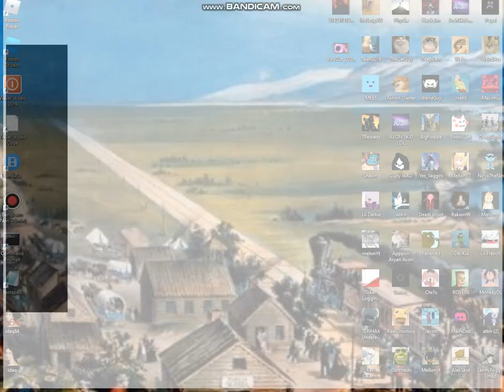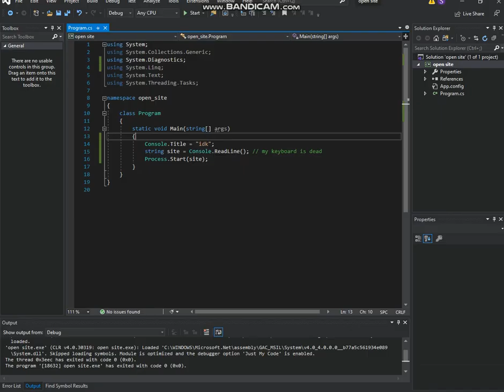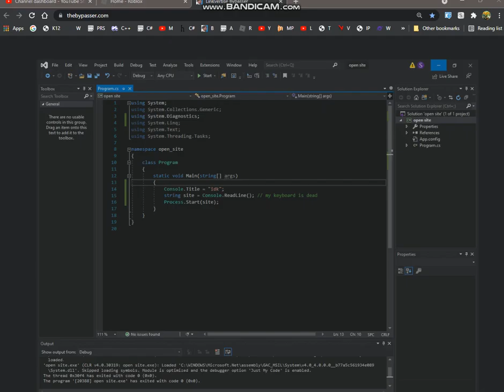Console App | Visual C# | How to open website in console app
Code:
// code
        static void Main(string[] args)
            Console.Title = "idk";
            string site = Console.ReadLine(); // my keyboard is dead
            Process.Start(site);